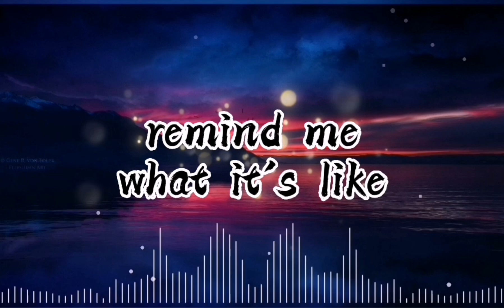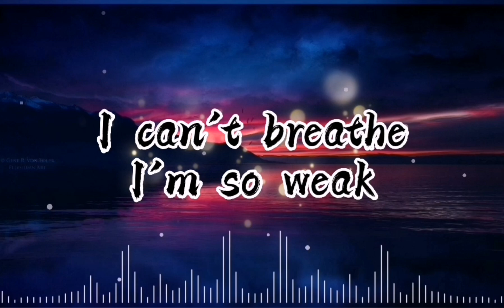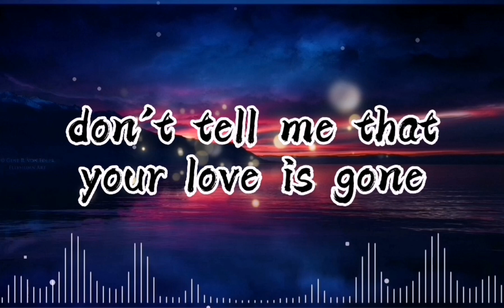Love is Gone (Lyric) - by Dylan Mathew and SLANDER || Nostalgia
Let's sing along with us. Hope you enjoy it.